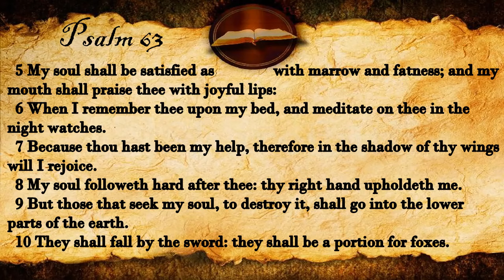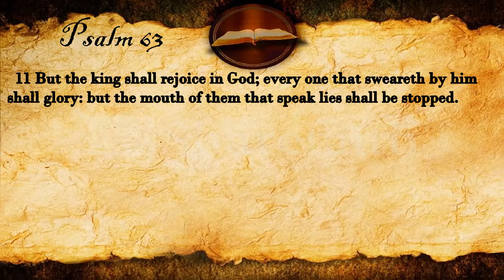Psalm 63 | KJV Audio (With Text)